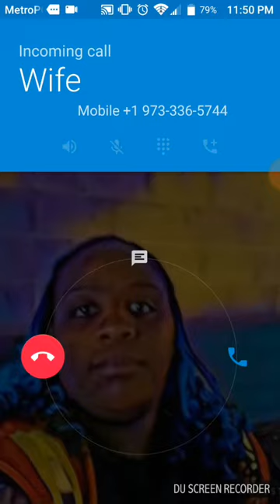WWE Champions - Rise of the Powerhouse Day 1 Hard Mode/Dean's Daily Premium Chip with The Shield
Complete Dean's Daily Normal and Hard included... enjoy 😁